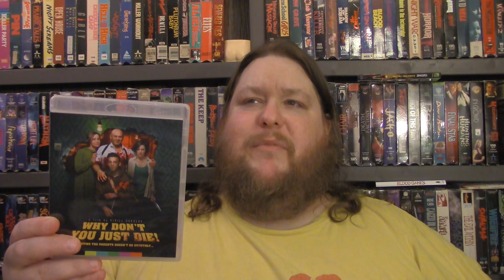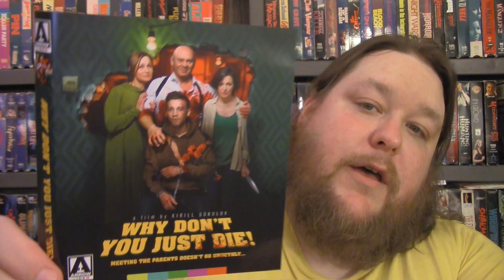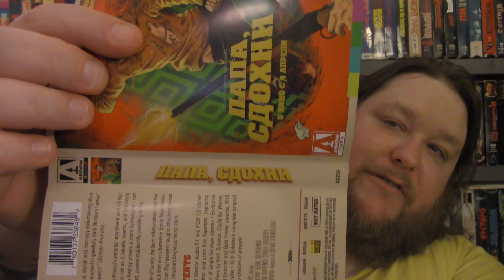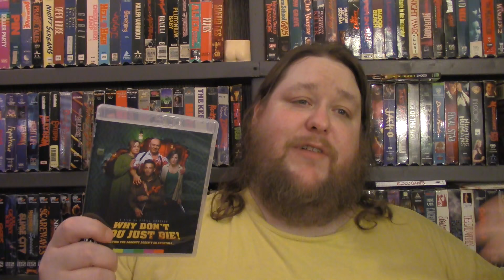Why Don't You Just Die! - Review/Unboxing - (Arrow Video USA)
**WHY WON'T YOU JUST DIE! - Directed By - Kirill Sokolov - Starring:  Aleksandr Kuznetsov, Vitaliy Khaev, Evgeniya Kregzhde